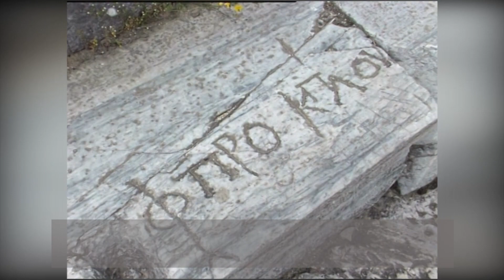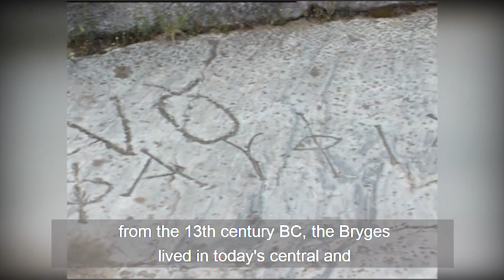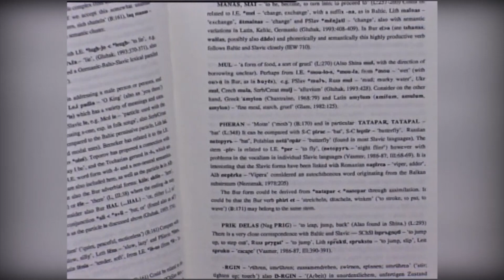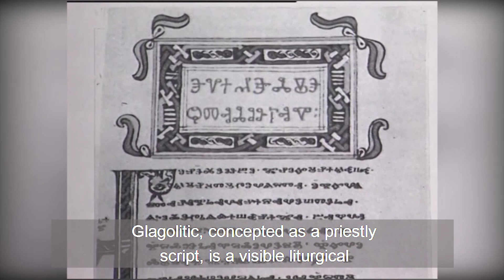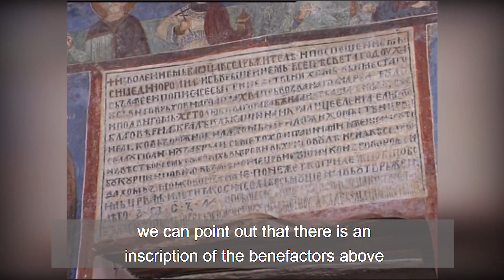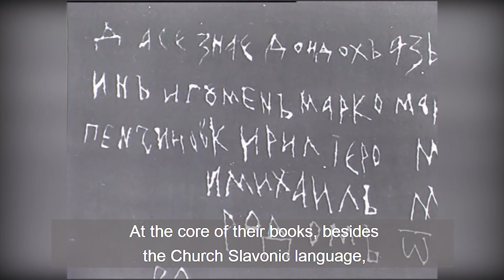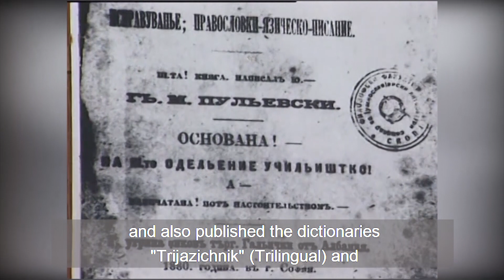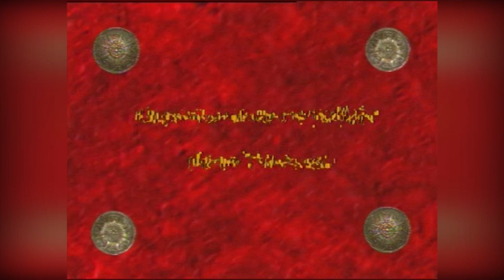LITERACY, Macedonian documentary film “HOLY VIRGIN MARY OMOPHORION” - 2022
LITERACY
a documentary from the “Symbols” series from the Top World archive.
Devoted to the continuity of the script and the language in Macedonia from ancient times until it was declared the official language of the Macedonian state on August 2, 1944 in the Prohor Pchinski monastery, at the historical session of ASNOM.
The world-recognized authorities in this field are participating: academician Ph.D. Petar Ilievski, academician Ph.D. Cvetan Grozdanov, prof. Ph.D. Ilia Chashule, Ph.D. Lidija Slaveska, Ph.D. Blagica Petkova.
The film is in Macedonian, and there is a version in Serbian and English.
It is shown for the first time at this festival in honor and memory of several collaborators who have passed away, including Dragi Tanevski, director of photography and Kole Jovanovski, editor and director, both with a large number of international awards, who wrote TV history in their working life of the Macedonian Church MPC-OA and of the Republic of Macedonia. Also, in memory of all the supreme scientists who are no longer with us and whose works will forever be part of the Macedonian and world  heritage.
Screenplay and director : Zorica Kostovska
Director of photography: Dragi Tanevski
Editing: Kole Jovanovski
Production: Top World, 33 minutes.
Macedonia
"Transkop" - passenger traffic - Bitola
transkop.mk
"Pakomak" - Skopje, Save nature
pakomak.mk
Winery "Chiflik" - Bitola
"European University" - Skopje
eu.edu.mk
"Zvezden Okean" - Chinese restaurant, Skopje
Hotel Premier Center-Bitola